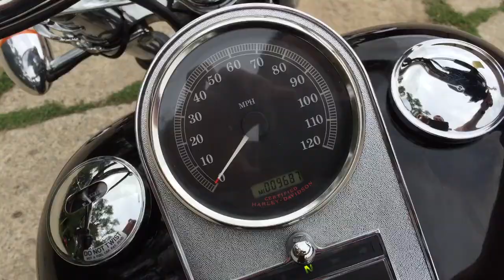Aug 27, 2015